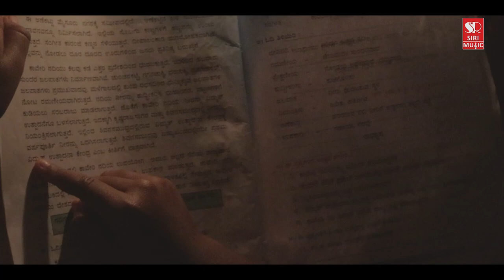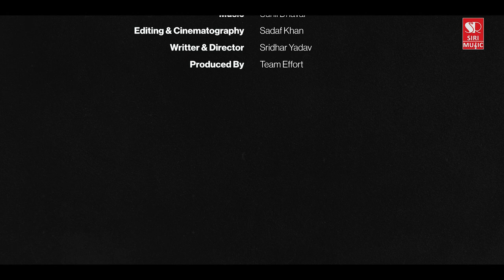AKSHARA | Kannada Short Film 2022 | Poorvika Devendra | Shivaraj | Subramani | Sridhar V Yadav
ಅಕ್ಷರ (Akshara)

It’s a story of a little girl whose dedication towards education changes the mindset of the father,
who encourages him to support her in her studies rather than intending to drop her out of the school.
Akshara, who originates from a little village, had lost her mother during her birth. She has a strong
keenness towards her education and career. She thinks her career will put her and her father out of the poverty state they are in. With her father being an alcoholic and low-earning daily-wage worker, all the responsibility of the house falls on Akshara. She has to not only study, but has to take care of household expenses, for which she has to earn as well.
On the other hand, her father thinks that the poverty state that they are in is solely because of his wife’s death during Akshara’s birth. Instead of taking responsibility for her, he thinks Akshara is just a burden on his head.
This story is about how perseverance of Akshara towards her life goal changes the mindset of her father who now supports her studies instead of discouraging her into dropping out.

1)    Director &amp; writer :- Sridhar V Yadav
2)    Assistant Director :- Uday Kumar
3)    DOP :- Sadaf khan
4)    Music :- Sunil, Dhaval
5)    Editor :- Sadaf khan
6)    Animation :- Rough Studio
7)    Poster design :- Rough Studio
8)    Cast :- Poorvika Devendra, Shivaraj, Subramani
9)    Produced by Team Effort
10)  Banner :- K2 studio

Special thanks :- Karan Rathore